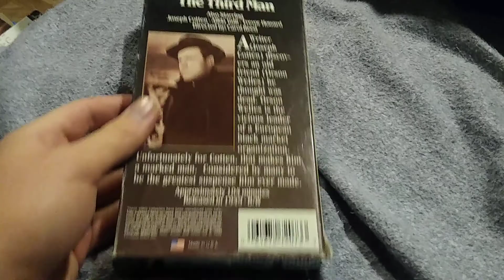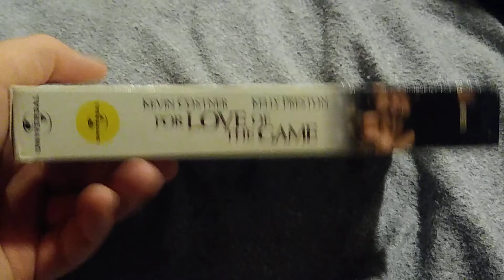Movies i've Watched Today for November 18, 2021